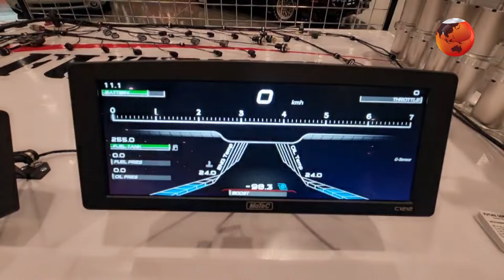আমিরাতে বিলাসবহুল গাড়ির মেলা | UAE | Car Show | Channel 24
»» Office Address:
Bangladesh.